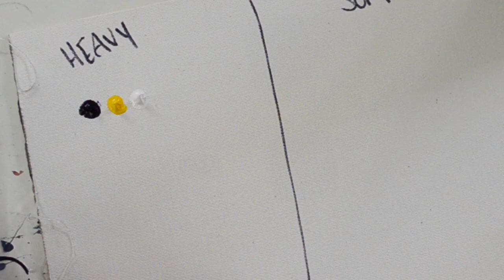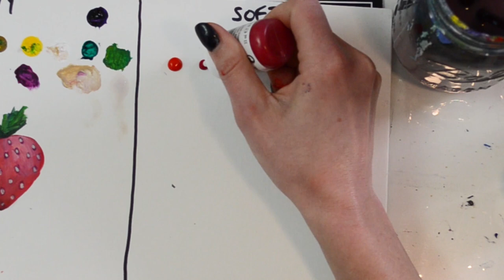Heavy vs. soft body acrylic paint what's the difference? - testing Liquitex paints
There are a lot of different brands, types, colors, and even sub types of acrylic paint. In this video I explore Liquitex paints and compare their heavy body vs. soft body paint to see how each performs and which I prefer.

Want to see my art visit laceywalkerart.com or on instagram @laceywalkerart